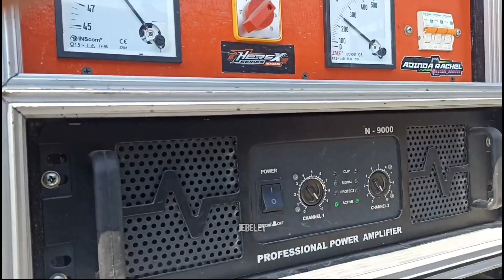BATLE SOUND FULL PICKUP REMBANG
batle sound system horeg full pickup sebelum acara karnaval sedekah laut ngujung tanjungsari rembang 2023 banyak sekali peserta sound balap dari rembang Jawa Tengah karnaval sedekah laut serasa karnaval sound system

batle sound system, sound system horeg, sound balap jateng, batle sound pati, karnaval ngujung tanjungsari rembang, sedekah laut ngujung tanjungsari